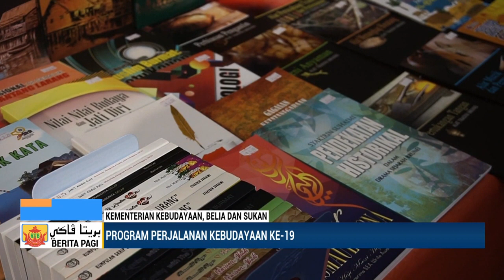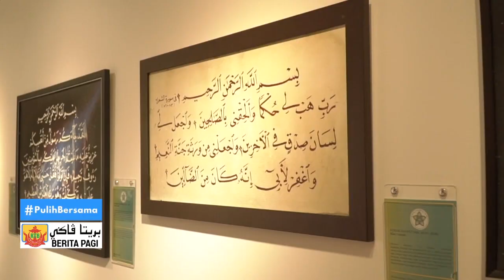Berita Jam 9, 01 Januari 2023